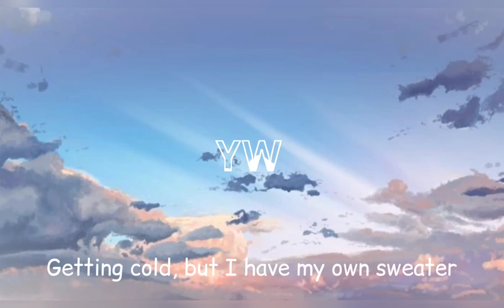Fran Vasilic-Heather x Eyes Blue【Eyes blue or brown, can't remember】动态歌词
Fran Vasilic-Heather x Eyes Blue
Eyes blue or brown, can't remember
Lot of time has passed, since third of December
Eyes green or grey, can't remember
But I bet you know the colour of Heather's
Getting cold, but I have my own sweater
Fuck your polyester, 'cause cotton's way better
You were playing Jack and Rose
When you sunk, only you froze, 'cause you gave her your sweater
You're lost in Atlantic, trying not to panic
But now it's to late to come back
I movеd on and I'm better
Know my worth, I'm Heather
Not taken for granted

本频道只是宣传作用，如有冒犯请联系我的Email，我将会删除此视频。